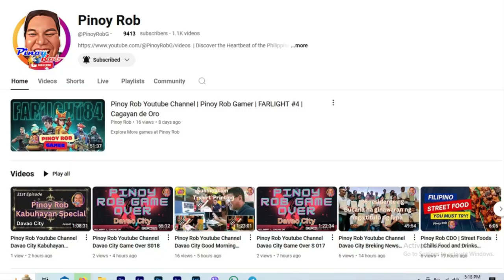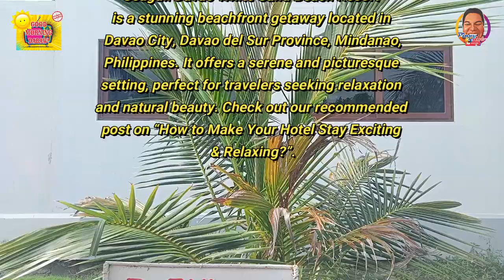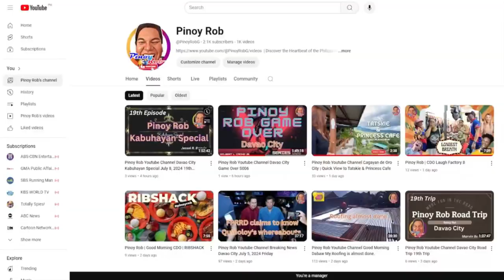Pinoy Rob Youtube Channel Davao City Good Morning Dabaw Punta Dumalag to Agdao